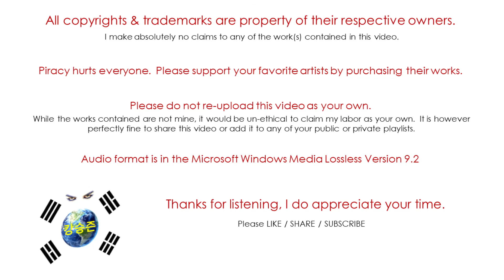BLACKPINK / BLACKPINK (JPN) / Playing With Fire (Audio)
The group debuted on August 8th, 2016 under YG Entertainment.
"BLACKPINK" is their Japanese debut album and was released on August 30th, 2017.
In October of 2018, BLACKPINK signed with the US label Interscope Records.
Blackpink became the 1st female Korean act to achieve certification from the RIAA for their 2018 single "Ddu-Du Ddu-Du".
Fandom name: BLINK(S)    Fandom Colors: None

BLACKPINK is:
Jisoo (지수)
Jennie (제니)
Rosé (로제)
Lisa (리사)